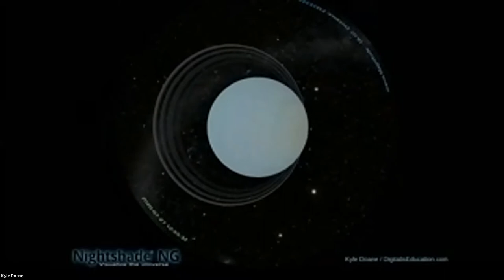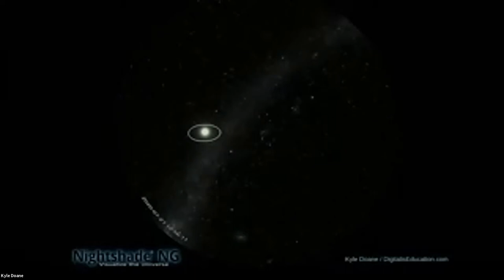Interactive Presentations and the LIPS initiative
Sarah Twiddle and Kyle Doane

Interested in learning training techniques to hone your live, interactive presentation skills while still integrating the best of pre-rendered full dome video? In Winter 2017, the Noble Planetarium transitioned from off-the-cuff star talks to live presentations timed with pre-rendered fulldome video on our new Digitalis system. This added the challenge of teaching a new style of LIVE presentation to our part-time staff. In this workshop we will partner with the Digitalis' LIPS initiative and share the tips and tricks for making this transition in your institution.